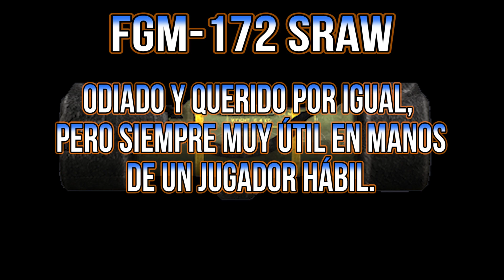GADGETS! 3 - SRAW (Battlefield 4)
Capítulo monográfico sobre el SRAW, a petición de Wity.

Only SRAW shots by Wity request.